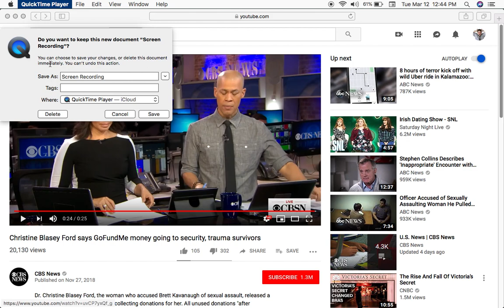Christine Blasey Ford GOFRAUDME